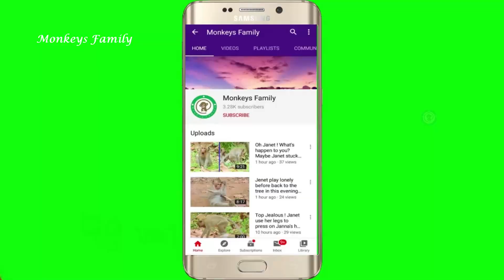Oh Dangerous...!, Brittany on the road but really lucky don't get accident, Brinn less care baby